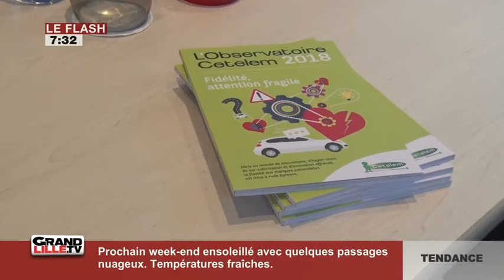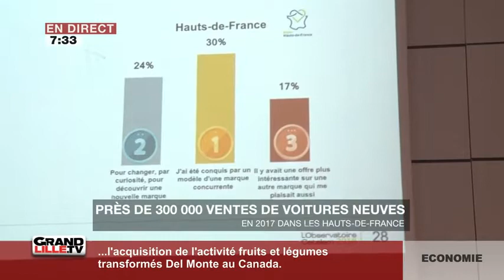Edition du Matin (2/2) du 21/02/2018